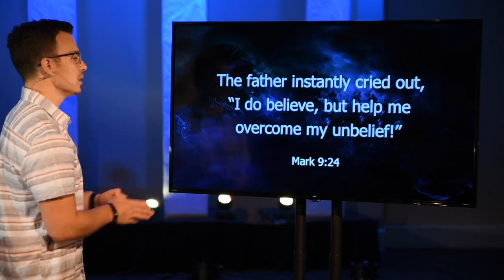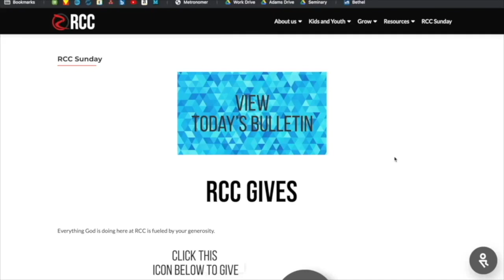Doubt Week 3: Choose Faith | Pastor Aaron DeMaster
Have you ever felt like you should pull away from God because of your doubt instead of draw closer to Him?

If you missed church yesterday, Pastor Aaron continued our series by sharing what the Bible says about choosing faith in moments of doubt.